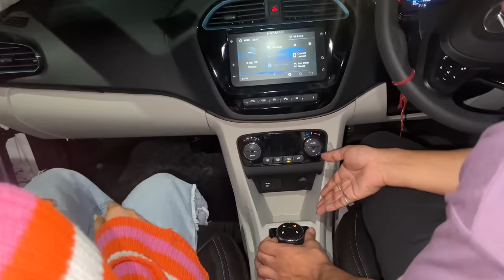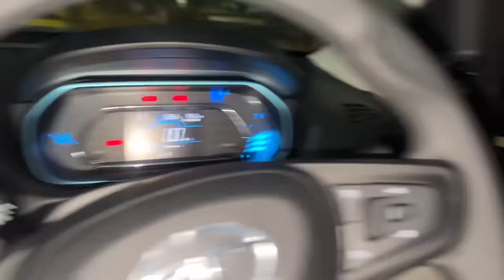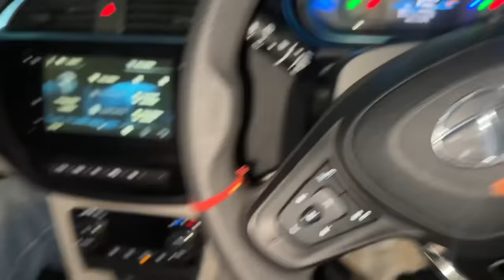Ganesh Chaturthi par agyi new Car 😍